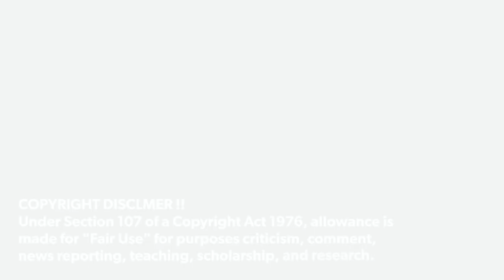UMIDIGI Bison X10 Official Rugged Durability Testing & Fire Test Video !!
UMIDIGI Bison X10

source : Umidigi Official